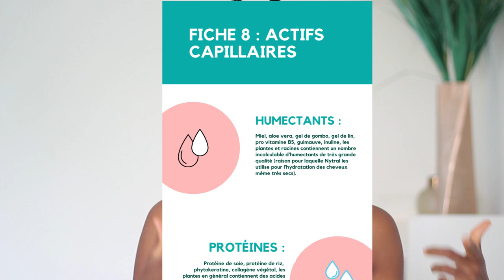4 Erreurs qui Cassent vos Cheveux à Long Terme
Ma marque de produits capillaires
Qui Suis-je?

J'ai donc décidé d'aller moi-même à la recherche d'ingrédients naturels en fonction des besoins de mes cheveux et voilà comment de fil en aiguille j'ai lancé en juin 2019, Nytral, ma marque de cosmétiques. J'ai réussi à guérir mes cheveux de l'extrême carence dont ils souffraient au point de multiplier ma pousse de cheveux par 2,5 (de 0,4 cm/mois à 1cm/mois). Au vu de ces résultats spectaculaires j'ai décidé de couper les 2/3 de mes cheveux en novembre 2020, longueur de cheveux qui avaient connu les produits de la cosmétique moderne. Et depuis lors, mes cheveux
ne cessent de pousser, sont plus volumineux, plus fluides, plus forts et avec une meilleure texture.